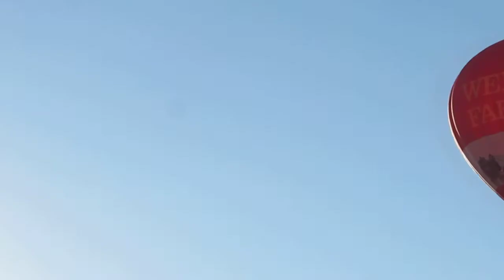Reno Balloon Race 2013 - Mass Ascension on Sep 8